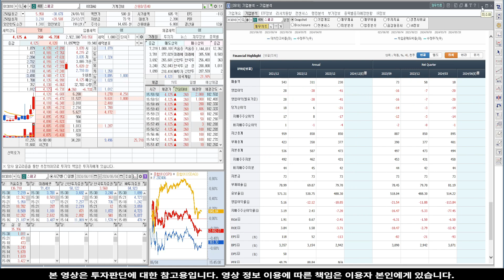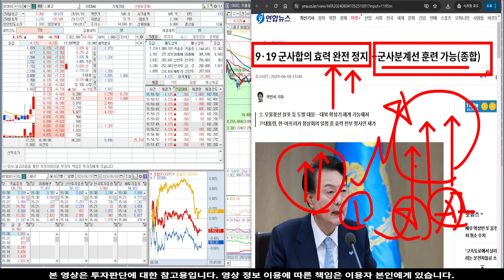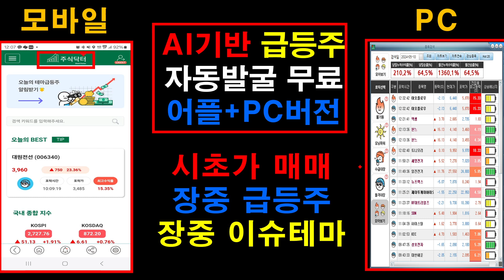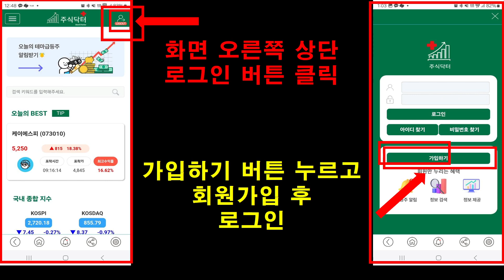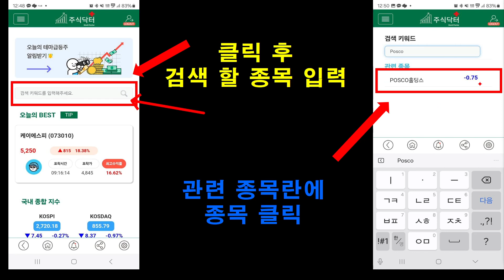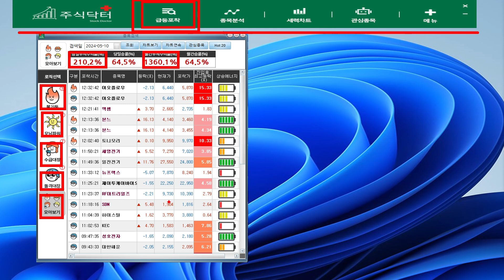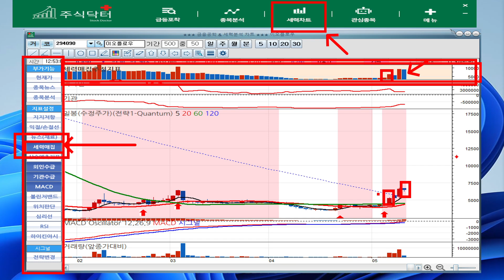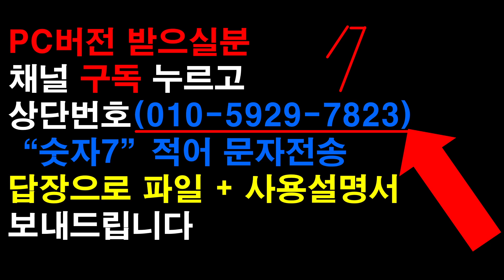[주식]스페코 - 중대한 수급 변화 포착! 프로그램 매매동향도 신호 나옴! 목표가는 바로 여기!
실시간 구독자소통 카톡방 투자정보 텔레그램